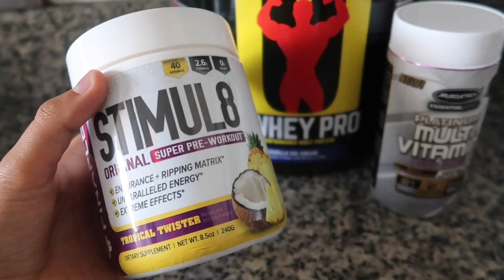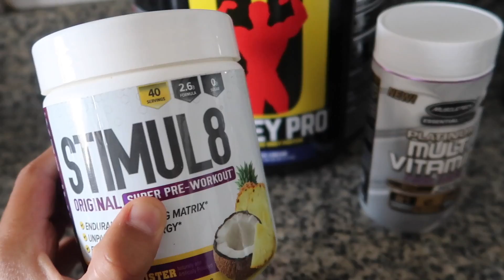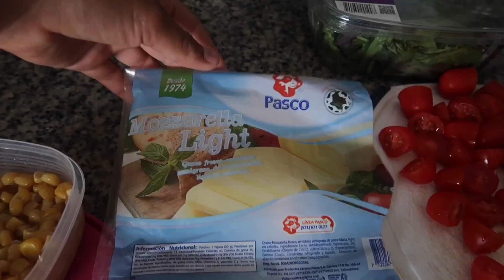Preparando PIZZA PROTEICA/MI EQUIPAJE FIT PARA PLAYA